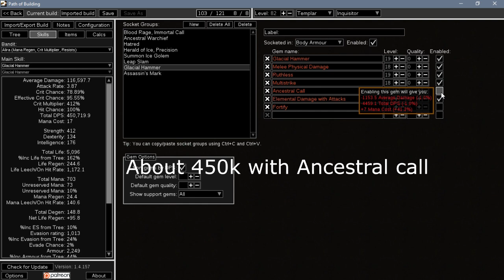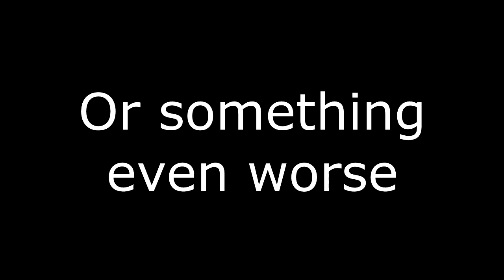[Path of Exile 3.9] Glacial Hammer Inquisitor - Freeze Them [not] All -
And i forgot to mention in the video that i use 2 winter burial jewel to convert all my damage to cold type.

Gem link:
Glacial Hammer - Elemental damage with Attacks - Melee Physical damage - Ruthless - Multistrike - Ancestral Call/Fortify

Leap Slam - Faster Attack

Ancestral Warchief - Added Cold damage - Faster Attack/Culling - Melee Physical damage

Hatred - Herald of Ice - Precision (lvl 10-12 due to lack of mana)